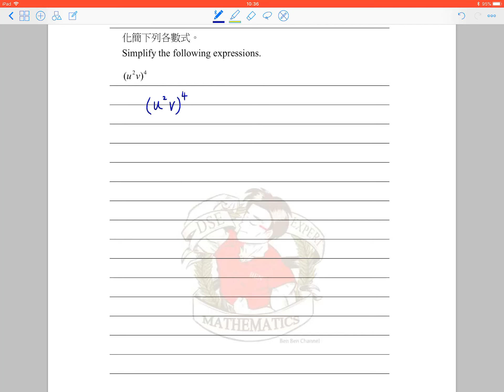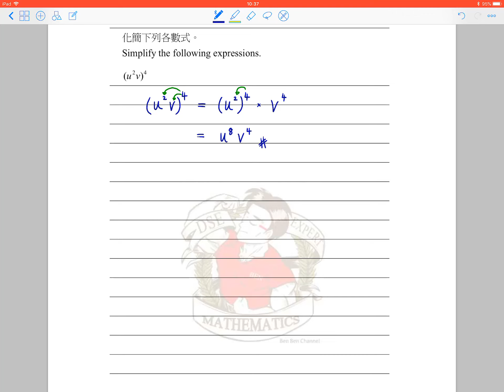3A02_Exercise 1_Q.5_(S.3 數學自主學習閣)